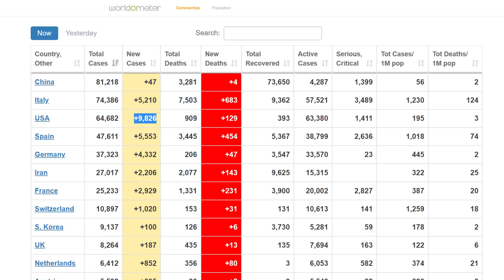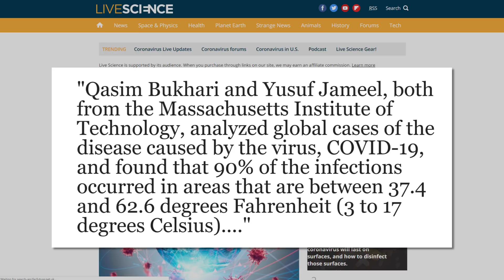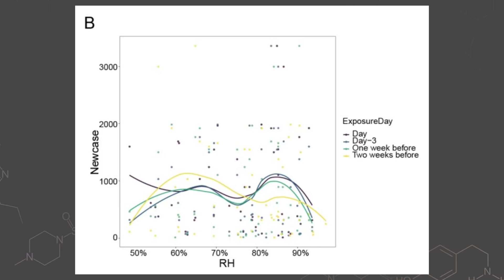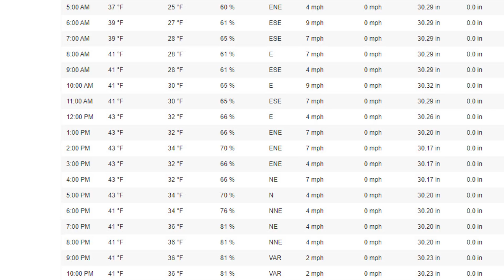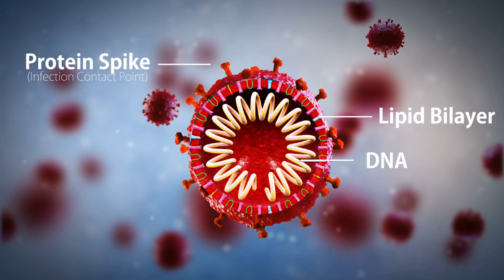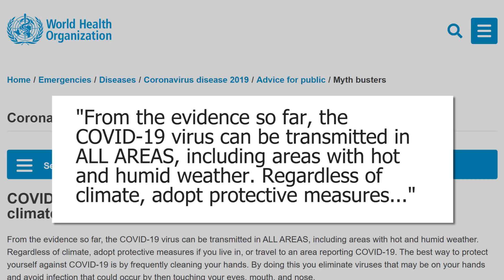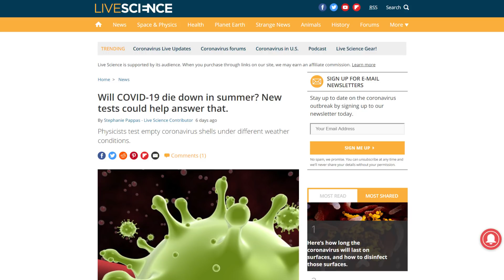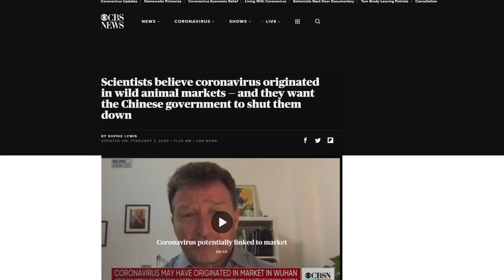The Corona Belt: It All Makes Sense Now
Why have some cities been hit way harder with COVID-19 than others with similar travel patterns and comparable precautions? A slew of recent preliminary studies may hold that key - a concept I have compiled into the Corona Belt.

Map Image Credit: Vecteezy.com